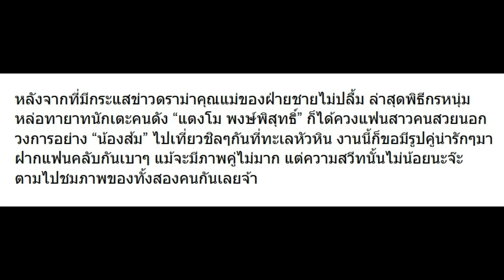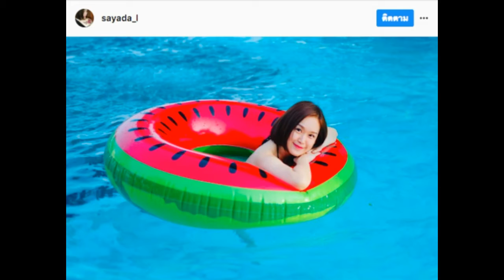หลังผ่านพ้นดราม่าแม่ ล่าสุด แตงโม ควง ครูส้ม ไปหัวหิน!